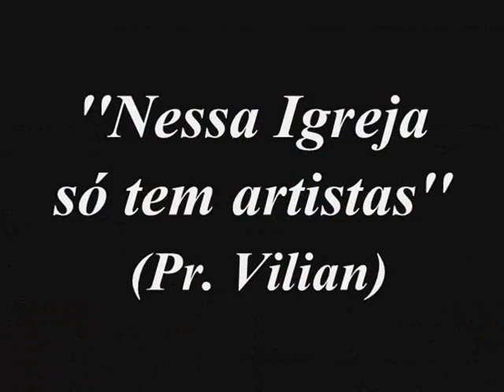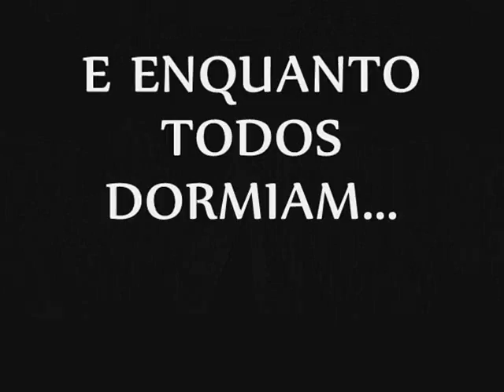ACAMP ITB 2012 (Melhores Momentos)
Melhores momentos do nosso RETIRO (18 a 21 de Fevereiro/2012)